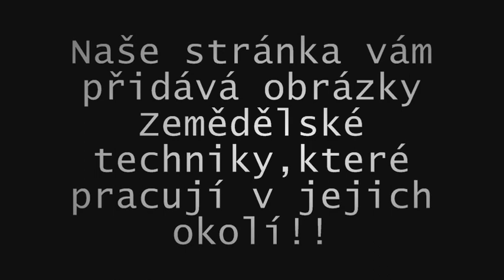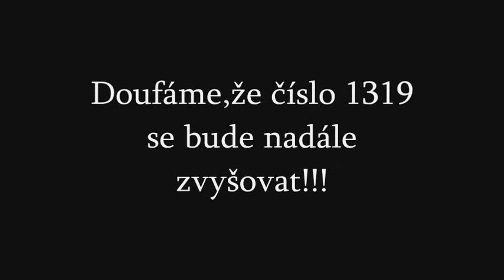Poľnohospodárstvo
Chci vám poděkovat lidi že jste hodně aktivní a dodáváte mnoho fotek.
Vám divákům chci poděkovat za vaše LIKE které doufám budou stoupat na horu!
Zdraví Váš Admin Venca a jeho spolupracovníci !!